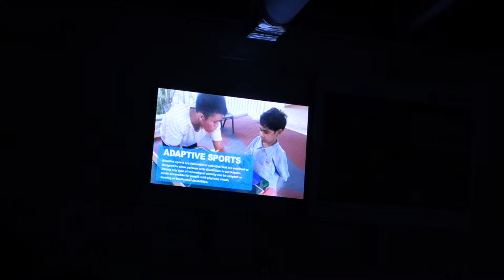TREErific Christmas Sports Carnival - 8th ASEAN Para Games